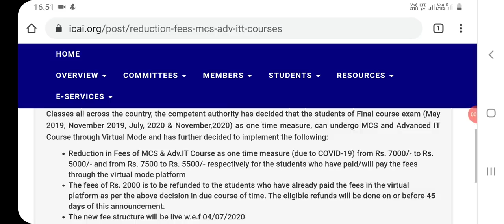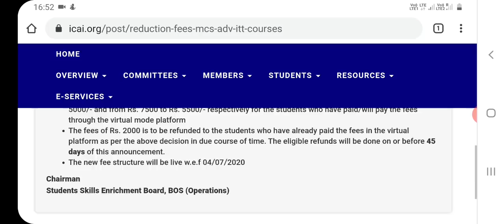ICAI Announcement 03/07/2020 || Reduction of fee for MCS & Adv ITT Course